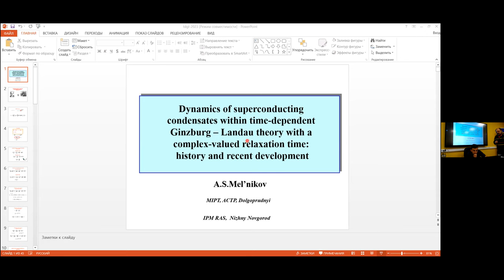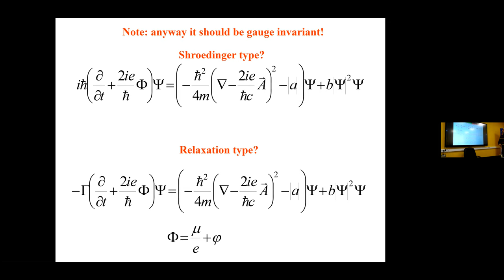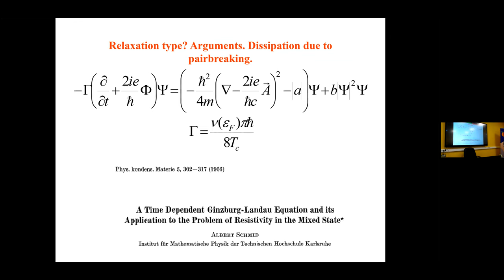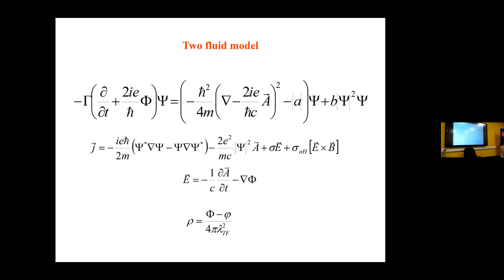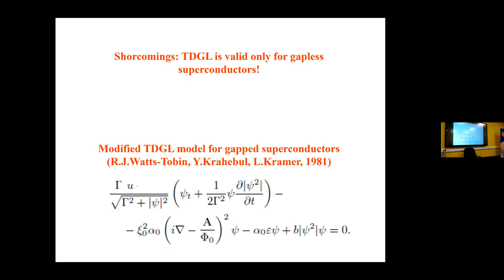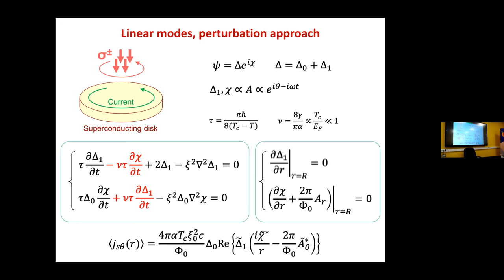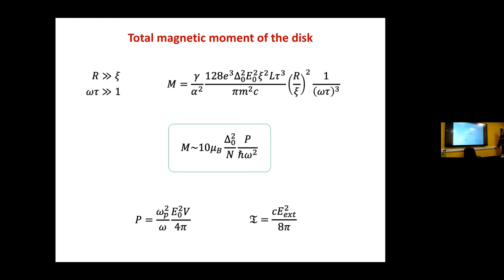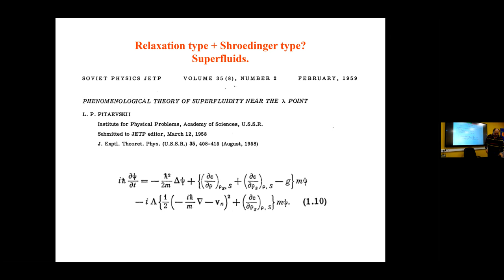Seminar by Prof. Alexander Mel’nikov.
On Wednesday, April 19, at 11:00 a.m. Moscow time, ACTP will hold the
seminar on "Dynamics of superconducting condensates within
time-dependent Ginzburg – Landau theory with a complex relaxation time:
history and recent development" by Prof. Alexander Mel’nikov.